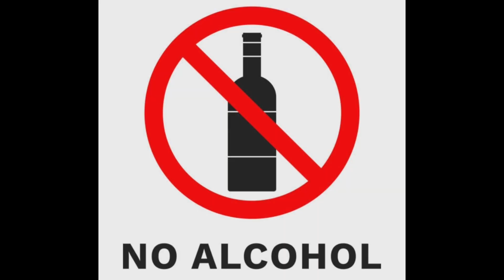Facts About Journey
रोचक तथ्य
shorts video
science facts short videos
cience facts in english
science facts
mast facts
psychology facts
10 amazing facts in hindi

10 amazing facts about world

10 most amazing facts in hindi

fact video

interesting facts

hindi facts

random facts

science facts

fact

facts